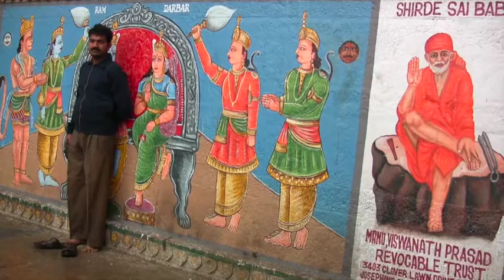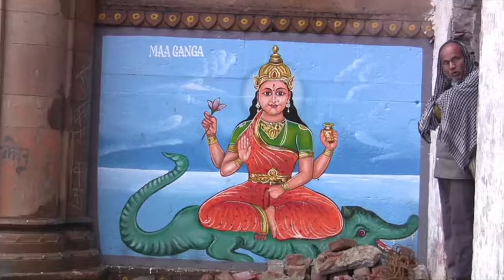Shivaratri-KashI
Shivaratri festival in Kashi (Banaras, Varanasi-India)